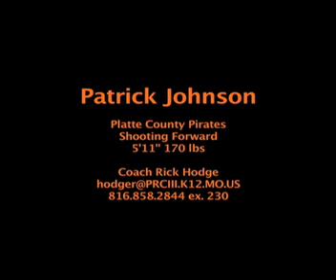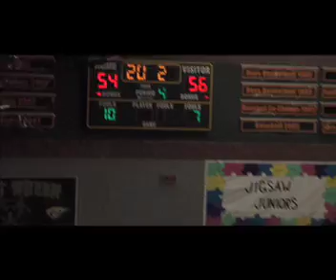College 2 Career - Patrick Johnson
College 2 Career is a one-stop resource for managing a student's college/university career. For any student whop aspires to gain recognition from an after-high school establishment, this business will help. College 2 Career provides portfolio management search and application management, scholarship search, athletic recruiting guidance and facilitation, school/student matching and advice from experts on academic paths and career building.